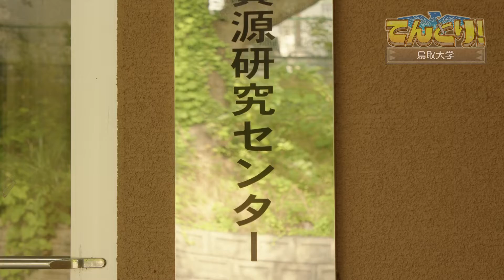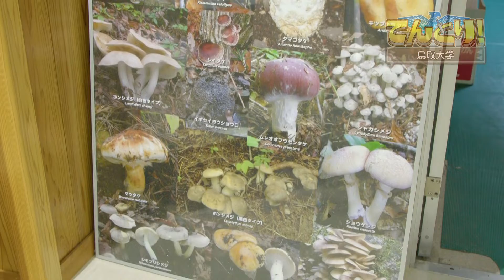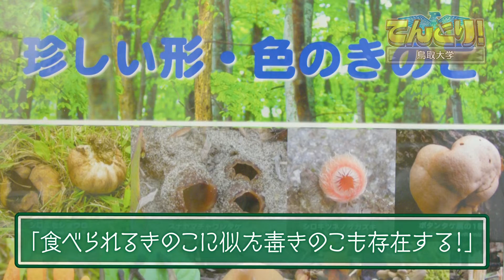QUEST14【鳥取大学】毒きのこだっていろいろな訳で。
鳥大のアイドル・とりりんとすっかり仲良くなったトトリは、菌類きのこ遺伝資源研究センターを見学することに。世界的に見ても珍しい菌糸・菌株種を数多く保管する研究センターで教わる、実はすごい毒キノコの世界！